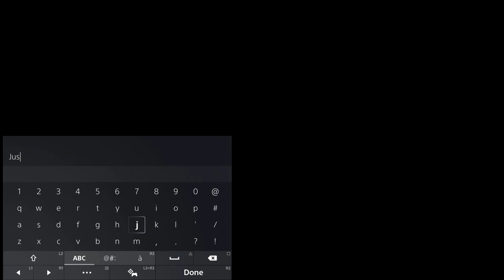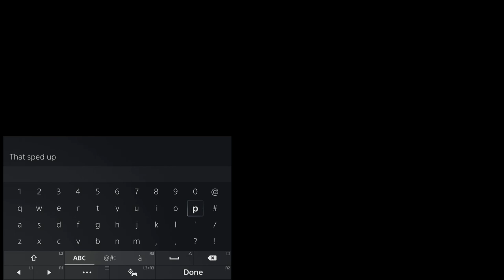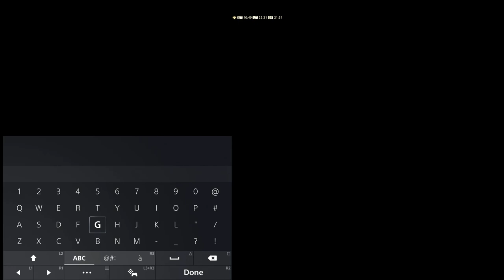FINAL FANTASY XIV | GAMEPLAY #422